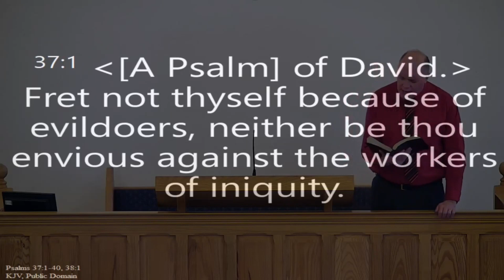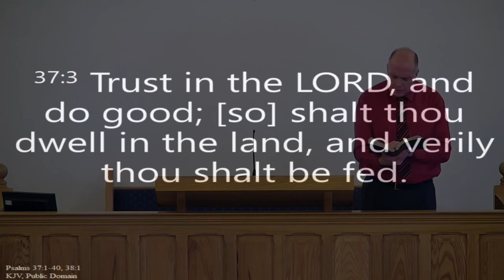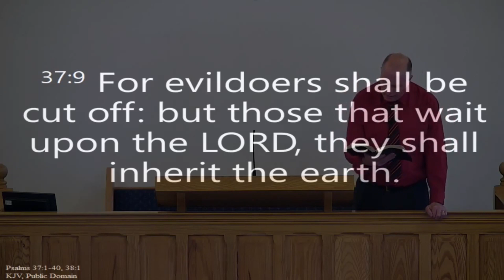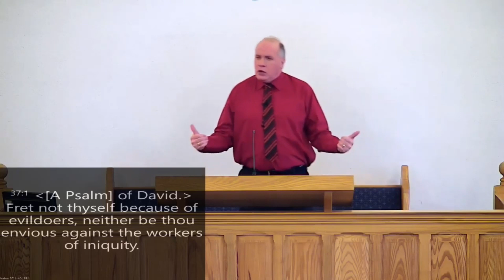Live Stream 22 Mar 2020 PM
22 Mar 2020 PM